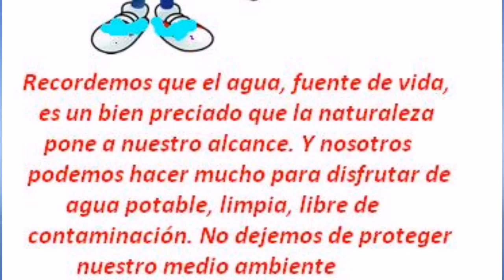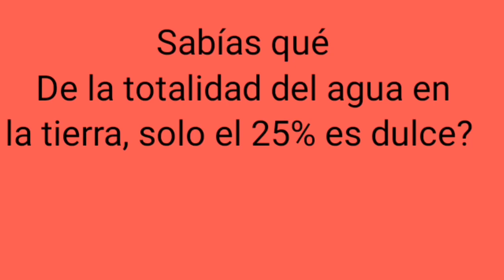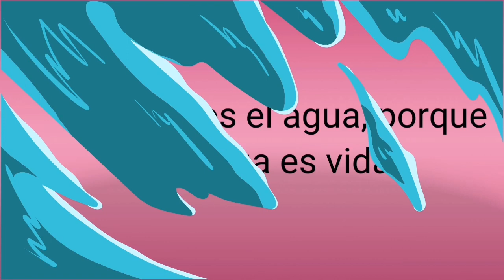22 de marzo día mundial del agua.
22 de marzo día mundial del agua, el agua es vida